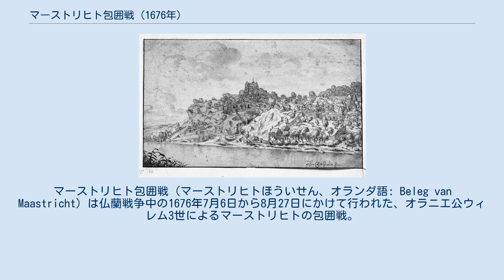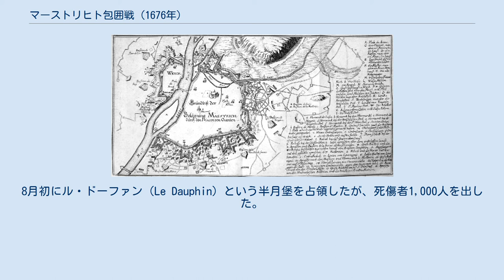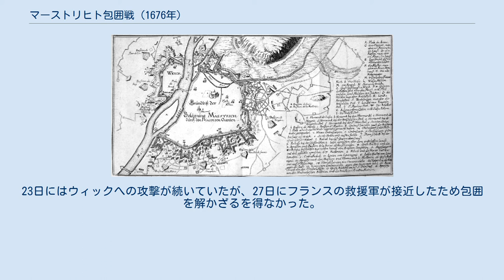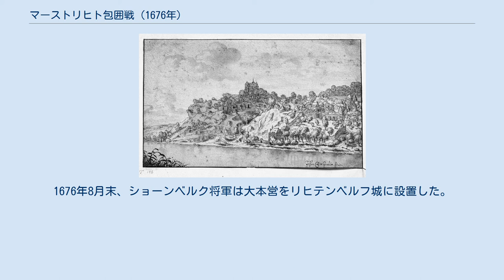マーストリヒト包囲戦 (1676年)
マーストリヒト包囲戦（マーストリヒトほういせん、オランダ語: Beleg van Maastricht）は仏蘭戦争中の1676年7月6日から8月27日にかけて行われた、オラニエ公ウィレム3世によるマーストリヒトの包囲戦。
 ランプヤール（災難の年）である1672年、イングランド王国はネーデルラント連邦共和国（オランダ）に宣戦布告、直後にフランス王国も宣戦布告した。
オランダは洪水線を利用してフランス軍などの進軍を止めたが、国内ではヨハン・デ・ウィットとコルネリス・デ・ウィット兄弟の殺害、第一次無総督時代の終結などが起こった。
その1年後のマーストリヒト包囲戦ではフランス王ルイ14世とセバスティアン・ル・プレストル・ド・ヴォーバン率いるフランス軍が重要な要塞都市マーストリヒトを2週間で落とした。
 1673年の包囲の後、マーストリヒトはフランスに併合された。
フランスのゴドフロワ・デストラード将軍がマーストリヒト総督に任命されたが、彼は不在がちであり、暫定総督のフアン・サルバドール・デ・カルボが代任を務めることが多かった。
包囲戦の直後、トマ・ド・ショワジーはヴォーバンの計画に従って要塞の改良を開始した。
1674年、イングランド、ミュンスター司教領、ケルン選帝侯領が相次いでオランダと講和、フランスだけが対オランダ戦争を継続した。
1674年8月、スネッフの戦いでオラニエ公ウィレム3世率いるオランダと神聖ローマ帝国の連合軍がフランス軍とたたかったが決着しなかった。
1675年6月、ルイ14世はマーストリヒトの防御工事を視察した。
このときにはマーストリヒトがフランスによるスペイン領ネーデルラント侵攻の基地になっており、オランダとスペインの連合軍による攻撃が予想された。
 1676年夏、ウィレム3世はフランスによるマーストリヒト占領を終わらそうとした。
彼はスペイン領ネーデルラント総督兼フランドル軍指揮官のビジャエルモサ公爵の支持を受けた。
7月3日にニヴェルで作戦会議が開かれた後、マーストリヒトへの進軍が開始された。
 7月6日、オランダとスペインの連合軍はマーストリヒトに到着した。
ビジャエルモサ公爵とオランダ軍の指揮官ゲオルク・フリードリヒ・フォン・ヴァルデックはフランドルとブラバント地方の都市を守備しつつ、フランス軍を足止めしてウィレム3世の後背を固めた。
ウィレム3世率いる包囲軍はオランダとスペイン軍のほか、ジョン・フェンウィック率いるイングランド軍、そしてブランデンブルク選帝侯領とプファルツ＝ノイブルク公領の軍勢もいた。
 包囲戦の地図 しかし様々な理由により遅れが生じ、要塞への砲撃が始まるのは到着から2週間後の7月21日のことだった。
ウィレム3世は要塞で最も脆弱とされた、北西部のボスヘ・フロンテンでボスポールト（Boschpoort）近くの場所に攻撃を集中した。
8月初にル・ドーファン（Le Dauphin）という半月堡を占領したが、死傷者1,000人を出した。
1週間後にはラ・レーヌ（La Reine）という角堡を攻撃したが失敗、カール・フローレンティン・ツー・ザルムが戦死した。
 ルーヴィニ侯爵はウィック近郊で陽動攻撃をしつつ、南西部でイェーケル川とマース川の間にあるデ・コメン地区を攻撃した。
デ・コメンの守備軍は近辺を浸水させたが、ルーヴィニ侯爵は水をマース川まで誘導することに成功した。
 ナイメーヘンでは講和交渉が進んでいたが、マーストリヒト市長のゴドフロワ・デストラードによって遅延させられ、ナイメーヘンの和約が締結されるのは2年後のこととなる。
ヴァルデック将軍はミュンスター司教クリストフ・ベルンハルト・フォン・ガーレンやブラウンシュヴァイク＝ヴォルフェンビュッテル公ルドルフ・アウグストを説得してウィレム3世を支持させるなどして、ホラント州の法律顧問ハスパール・ファーヘルにマーストリヒトに援軍を派遣する必要性を説こうとし、ファーヘルも同意したが彼はホラント州の説得に失敗した。
 8月17日、ウィレム3世はフランスのマインハルト・フォン・ショーンベルク将軍からカルボへの手紙を奪うことに成功、フランスの救援軍が接近してくることを知った。
この情報をウィレム3世から得たヴァルデックは翌日にマーストリヒトに向けて進軍した。
8月21日、トンゲレンでオスナブリュック司教エルンスト・アウグスト、ルー...